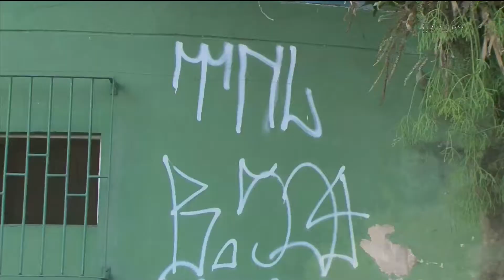Projeto de lei deve coibir as pichações em Blumenau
Um projeto de lei que tramita na Câmara de Vereadores de Blumenau propõe a criação de um programa de combate  a pichações. O objetivo é reduzir a poluição visual e a depredação do patrimônios públicos e privados.